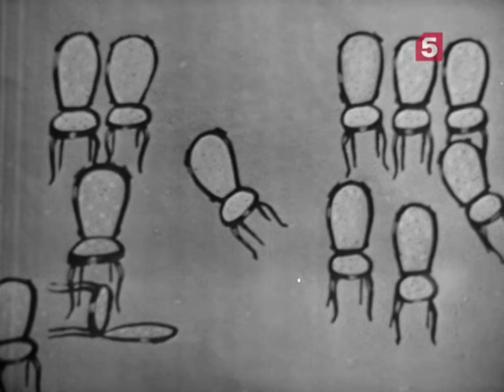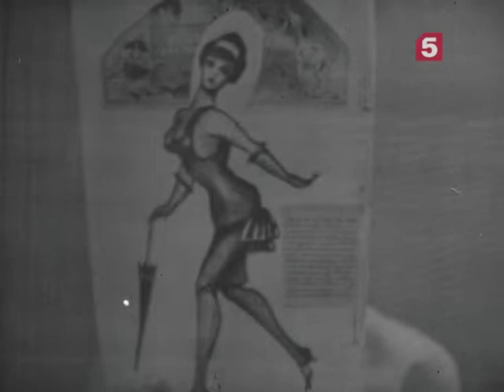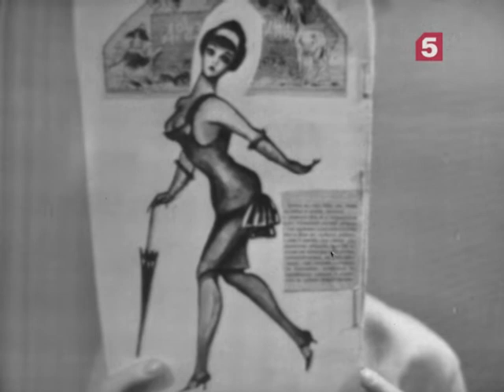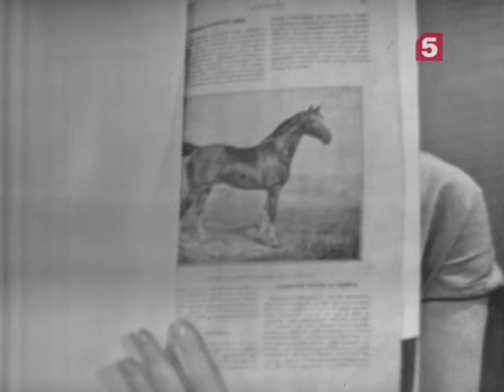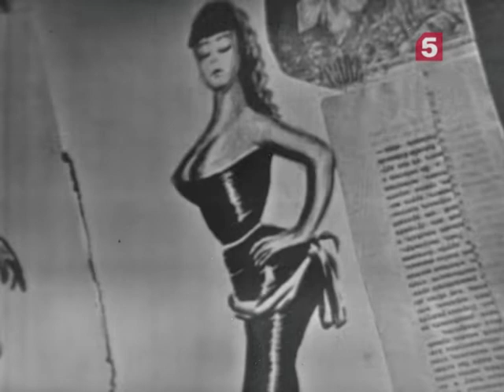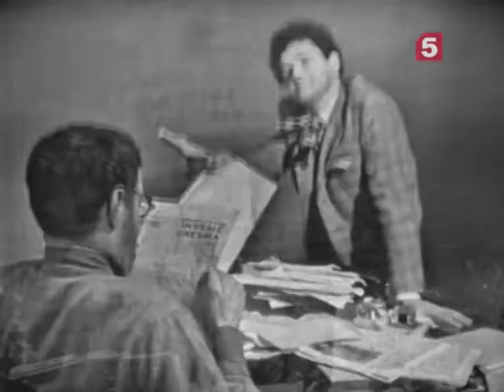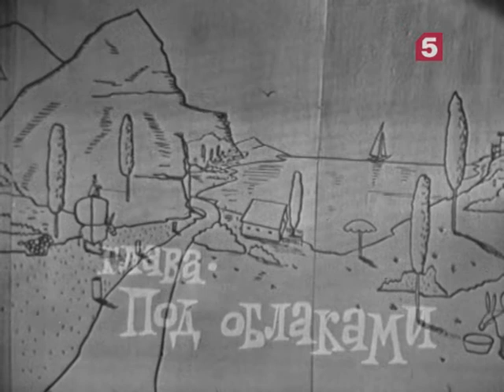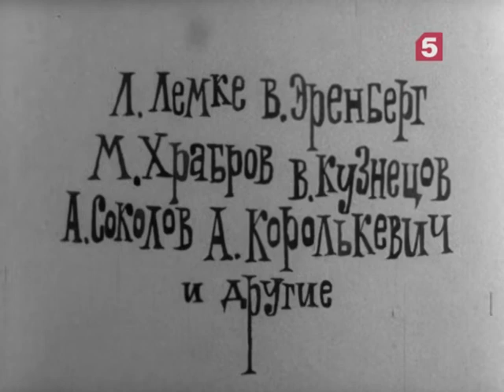Главы из романа "12 стульев", 2 серия. ЛенТВ, 1966 г.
Телеспектакль по роману И. Ильфа и Е. Петрова "Двенадцать стульев".
В ролях: И. Горбачев, Н. Боярский, Г. Богданова-Честнокова, А. Фрейндлих, И. Асмус, В. Сонина, В. Савельева, Р. Лебедева, В. Лебедев, К. Адашевский, А. Абрамов, Б. Рыжухин, П. Панков, М. Девяткин, Л. Лемке, В. Эренберг, М. Храбров, В. Кузнецов, А. Соколов, А. Королькевич.
Сценарий Е.Алексеевой.
Режиссер: А. Белинский